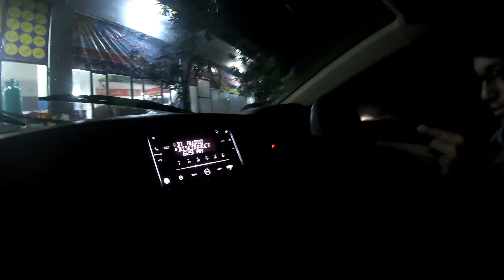Peera Shah Ghazi Hotel | Bla Mera | Mirpur Azad Kashmir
Special Shakar Wali Tea. Pure Dood Ki Pure Doodpatti.